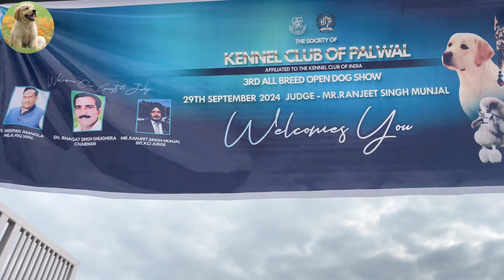Palwal Dog Show In 2024 🔥🔥// Puppy Market Full Video 😲💥//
Palwal Dog Show In 2024 🔥🔥// Puppy Market //

Video CREATER :- Mr Naveen
📍Location:-SONIPAT(Haryana)131301